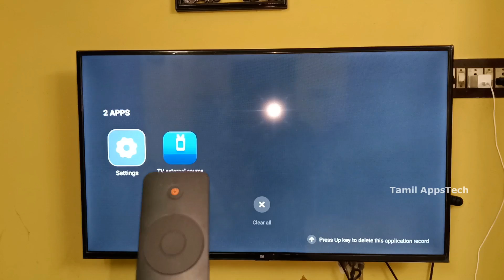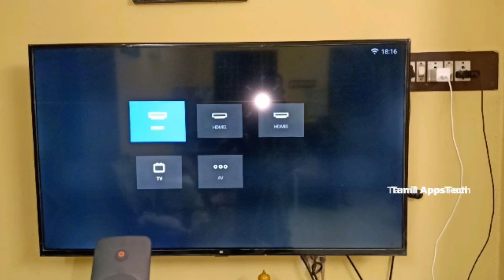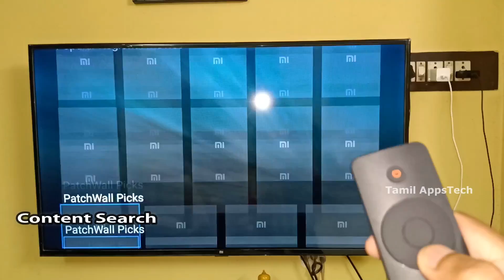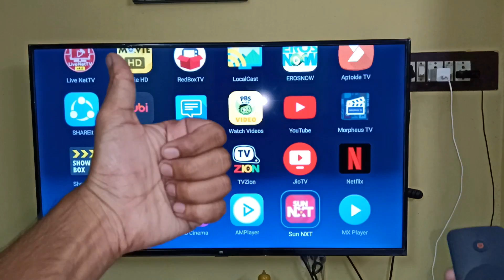Mi TV | Remote Shortcut Keys | Every Mi user Must Know!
About: Tamil AppsTech is a YouTube Channel, where you can find all tech related videos in Tamil.